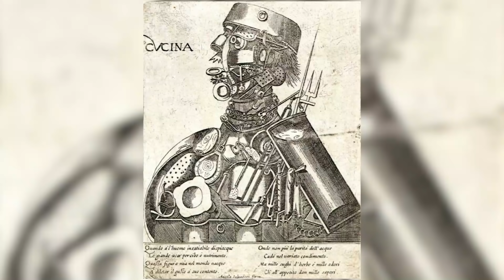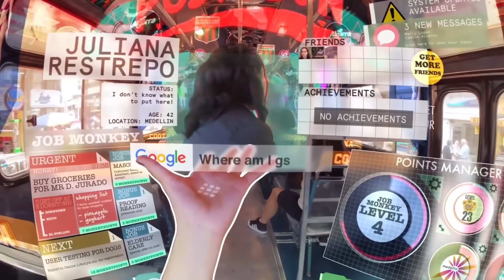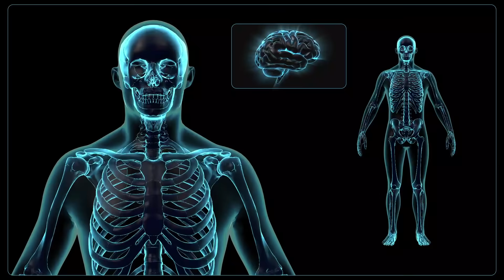Kiedy ludzie zmienią się w MASZYNY?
Czy wizja przyszłości w której zastępujemy kończyny mechanicznymi jest odległa? Czy dzisiejsza medycyna jest w stanie zastępować utracone organy tymi syntetycznymi? Czy ludzkość wejdzie w niedalekiej przyszłości w erę metalu? To wszystko w dzisiejszym odcinku!

Materiał powstał przy współpracy z firmą ASUS